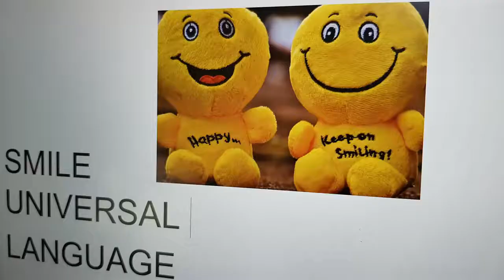Scenic hallstatt the most famous ans visited town of austria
The most photographed village in Austria. Hallstatt is everything you expect from an Austrian village. A village with a church and lots of wooden houses with balconies and geraniums. Houses built against a hill on a lake surrounded by mountains. It is a beautiful village. It has something cute. Scenic hallstatt the most famous ans visited town of austria